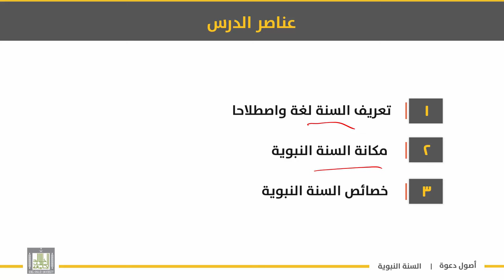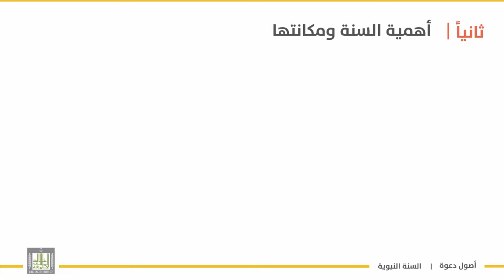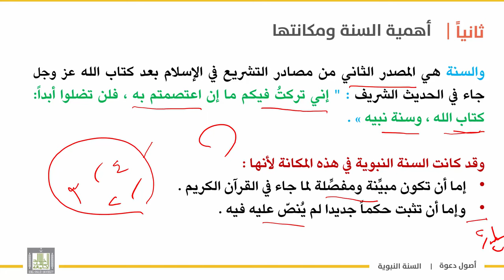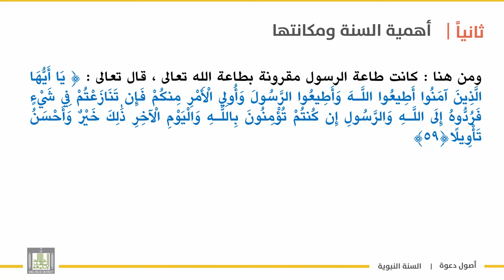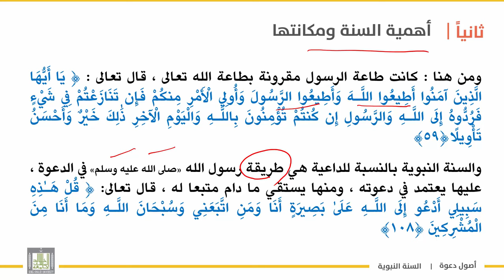أصول دعوة 1 | الوحدة 3 | السنة النبوية وأهميتها - 3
الوحدة الثالثة : مصادر الدعوة وخصائصها
الدرس الثالث : السنة النبوية وأهميتها - 3
1.تعريف السنة لغة واصطلاحا .
2.أهمية السنة ومكانتها .